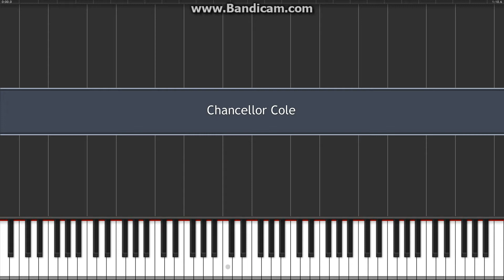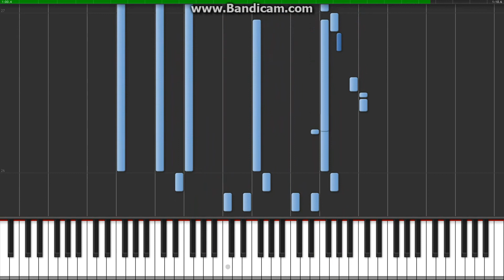Legend of zelda spirit tracks Chancellor cole